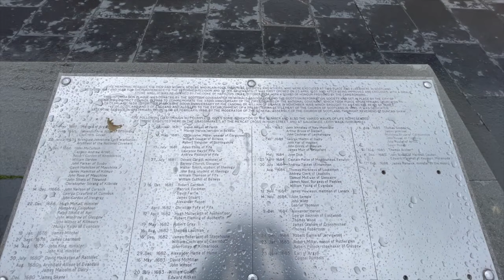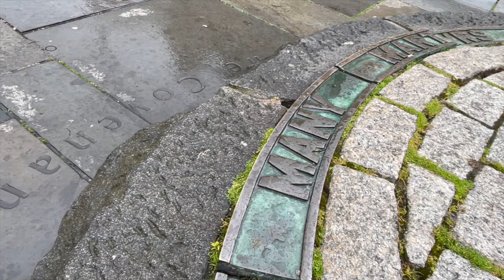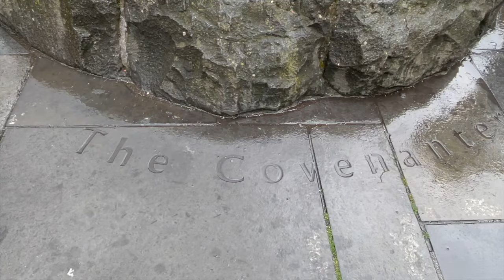EDINBURGH, SCOTLAND: This is the exact spot where scores of Covenanters died as MARTYRS.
NO KING BUT CHRIST!